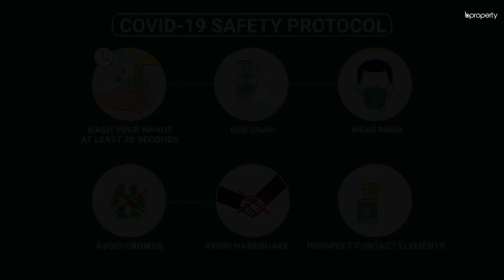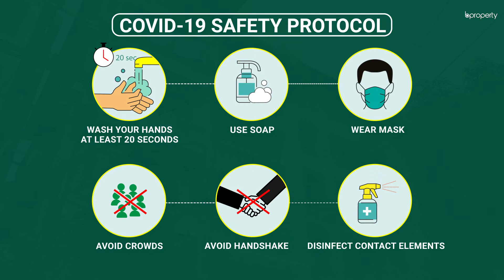Sophisticated 2,400 Sq. Ft. Flat in Dhanmondi | Flat for Rent in Dhaka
Being a scenic area, Dhanmondi offers everything for a family to find the utmost peace within the location. The apartment is a highly modern one with a layout to impress. The rooms are very spacious and the architecture is built on a contemporary concept. You will find that the rent is also affordable and this gives you yet another reason why the property would make an ideal destination called home. for more info or call